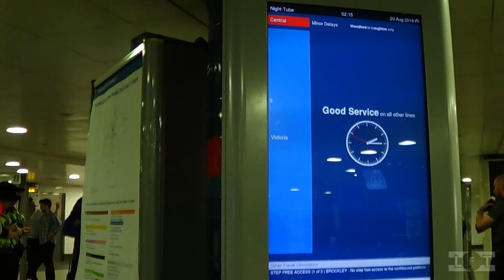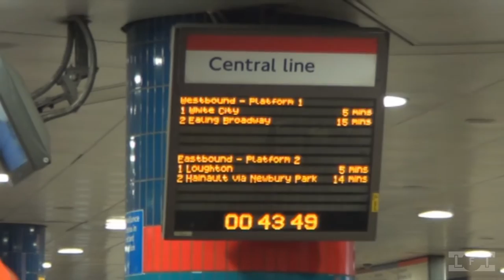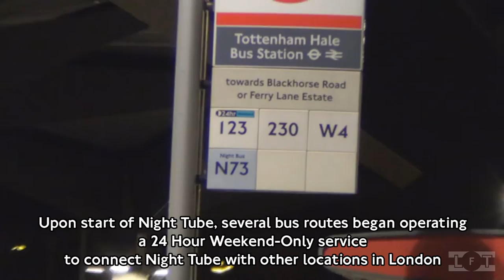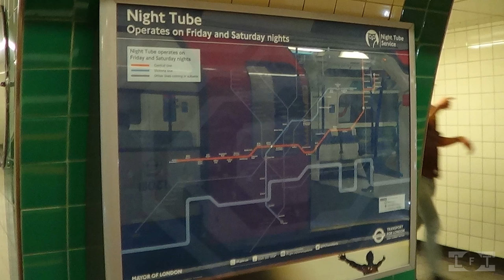Night Tube is now in service!